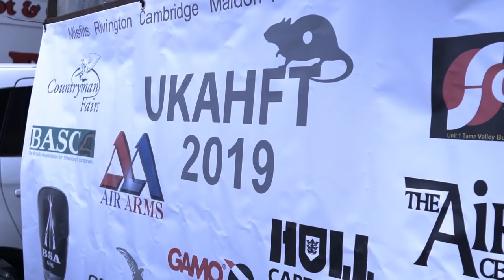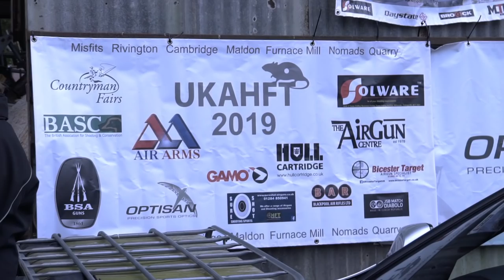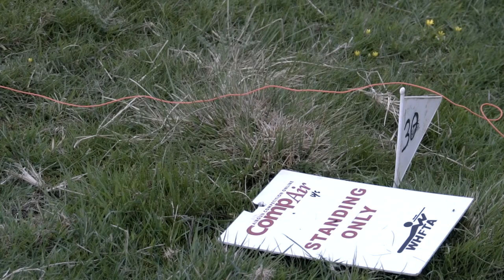Hunter Field Target Shooting with Team Air Arms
Today on Air Arms TV, we’re at the misfits shooting club for the first round of the UKAHFT National Series. We follow the Air Arms HFT team as they take part in the competition and discuss what the sport means to them.

Hunter Field Target shooting requires competitors to shoot at a number of targets set at several distances with varying kill zones. The vast majority of the target are shot from a prone position, but also they take shots kneeling and standing. Unlike field target, HFT doesn’t allow sitting shots and butt-hooks.

Within HFT there are many shooting classes for all experience levels. The main shooting class is the Open, this is where the vast majority of shooters compete. The other classes include recoiling, ladies, .22, junior and finally veterans.

Throughout the year there are a number of hunter field target competitions. The UKAHFT National Series takes place across the country from April – October. The World Hunter Field Target Championship is another big two-day event. The Air Arms RSN10 and International are also two very popular competitions.